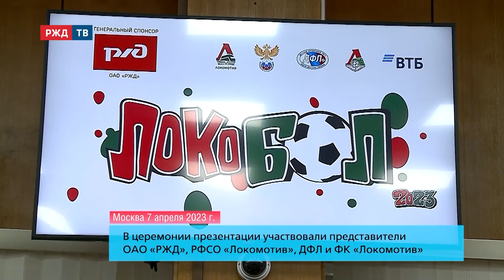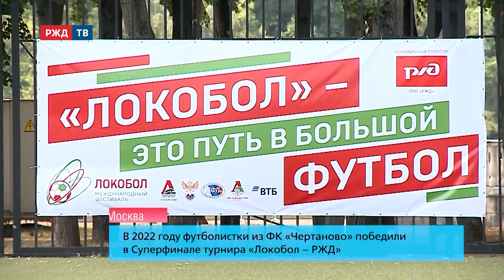Детский футбол и РЖД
Большие победы маленьких футболистов!
Детская лига ежегодно проводит десятки турниров,
крупнейший из которых – «Локобол».
Что это за соревнования?
Каков уровень футбольного образования в стране?
Как рассмотреть суперталант в юном спортсмене?
Своевременный разговор и актуальный спортивный контент телеканала.
Гость студии: Мария Жаркова, президент Детской футбольной лиги имени Виктора Горлова.
Ведёт программу Владимир Беляков.